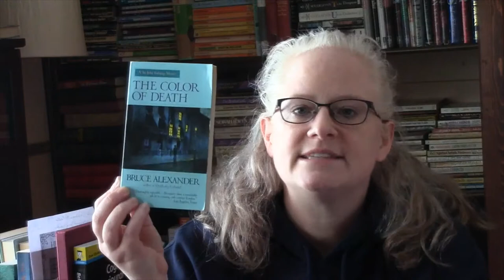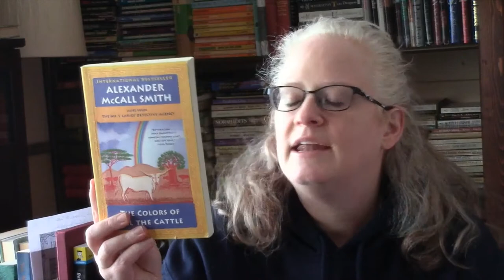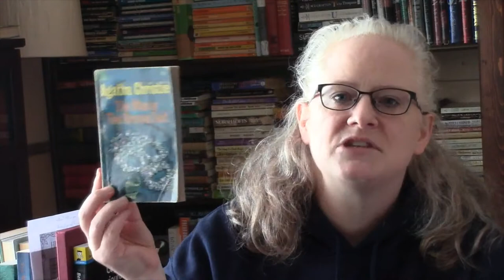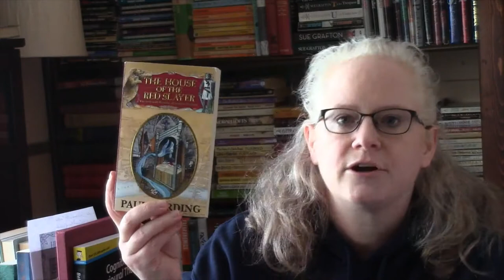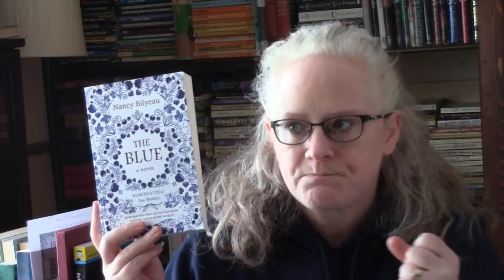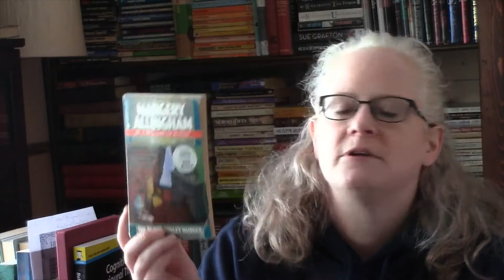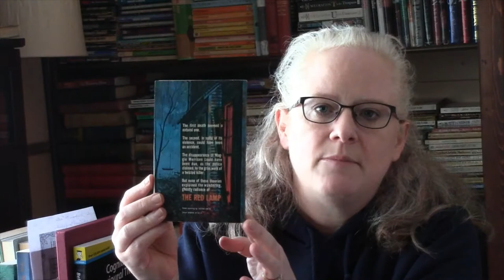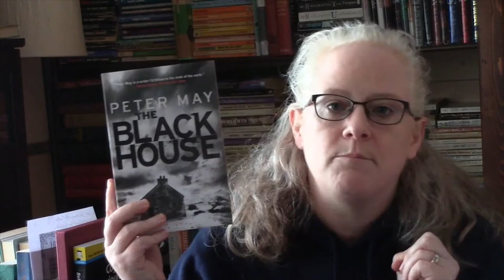March Mystery Madness Recommendations - COLOR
Here are my recommendations for the prompt - COLOR.
Books Mentioned:
• Colour Scheme – Ngaio Marsh
• The Color of Death – Bruce Alexander
• The Colors of all the Cattle – Alexander McCall Smith

Christie Commendations
• The Mystery of the Blue Train – Agatha Christie
• The Man in the Brown Suit – Agatha Christie

Historical
• The Secret History of the Pink Carnation – Lauren Willig
• The Birth of Blue Satan – Patricia Wynn
• Tomb of the Golden Bird – Elizabeth Peters
• A Suspicion of Silver – P.F. Chisholm
• The House of the Red Slayer – Paul Harding (aka Paul Doherty)
• The Blue – Nancy Bilyeau

Cozies
• Aunt Dimity and the Deep Blue Sea – Nancy Atherton

Classic/Vintage/Golden Age
• The Black Dudley Murder – Margery Allingham
• Golden Ashes – Freeman Wills Crofts
• Death in a White Tie – Ngaio Marsh
• The Red Lamp – Mary Roberts Rinehart
• The Red House Mystery – A.A. Milne (could also use for SPACE)
• The Ivory Dagger – Patricia Wentworth
• The Red Box – Rex Stout
• The Black Mountain – Rex Stout
• A Purple Place for Dying/The Quick Red Fox – John D. MacDonald

Police Procedural/Private Detective
• The Black House – Peter May (could also use for SPACE)
• The Black Tower – P.D. James (could also use for SPACE)
• Black & Blue – Ian Rankin

Other
• Little Black Lies – Sharon Bolton

Follow marchmysterymadness on Instagram

Link to the Google folder with Prompts and Instagram graphics